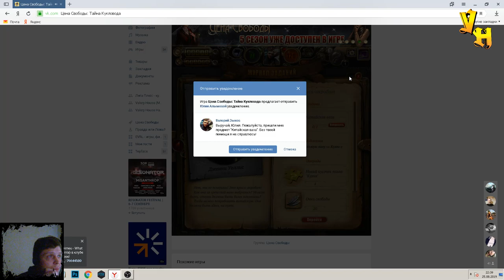Как поймать мышь ▶️ Цена свободы #3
В этой серии мы с вами будем ловить мышь, мы узнаем как поймать мышь в стеклянную вазу, перепробуем много разных способов, но мышь все таки поймаем, после того как поймаем мышь, мы ее приручим, сделаем домик для мыши.